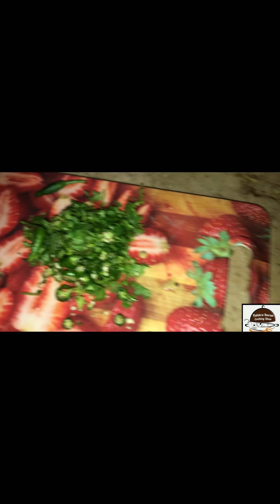2024 Friday special vlog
And also like video And share it